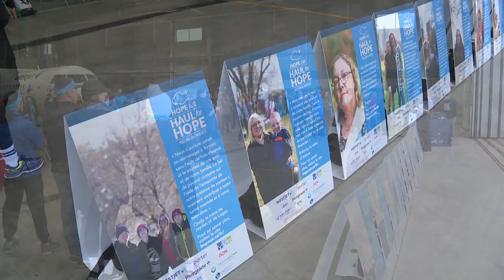Calgarians Haul Commercial Jet for "Hope"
The Haul for Hope in support of Hope Air helps Canadians who need access and transport to medical centres. Teams sign up to pull a 67,000 lb. plane across a tarmac in five Canadian cities.